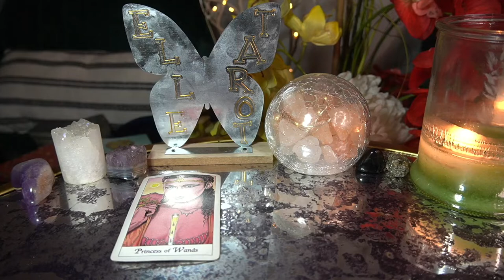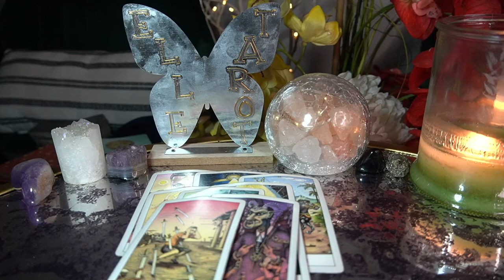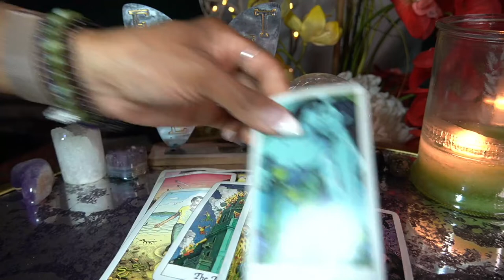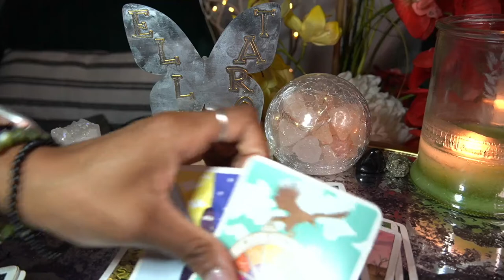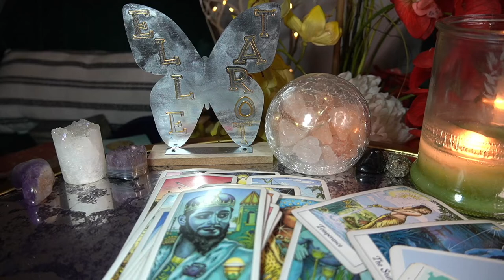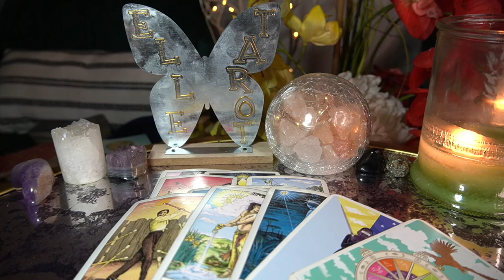LIBRA JULY '22 AND WHAT'S SO DIFFERENT ABOUT THIS TIME